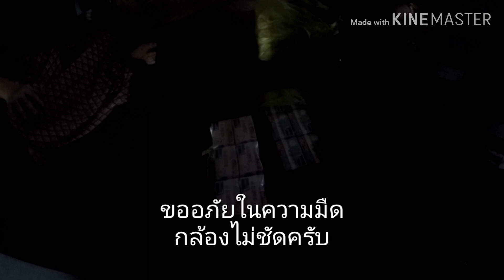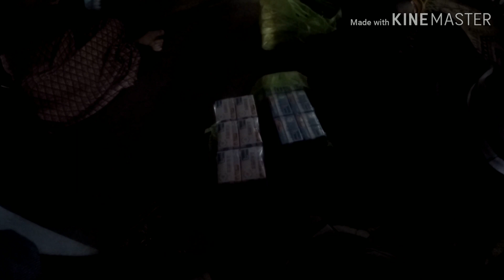ไปบริจาคของช่วยเหลือลุงป้าผู้ยากไร้ที่ป่วยหลายโรค